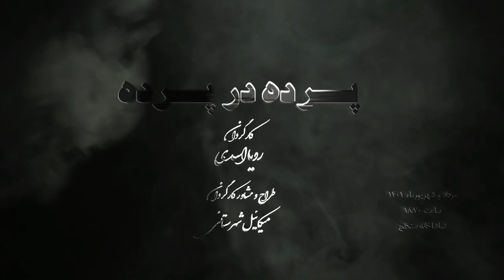teaser tableau In tableau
ُShow tableau In tableau
Director: Roya Asadi
Designer and director consultant : Mikael Shahrestani
Dramaturge : Marjan Razazma
Poster and brochure designer : Mina Malekpour
Teaser director : Mehrdad Malekpour
August and September 1402 at 18:30
Sangelaj theater